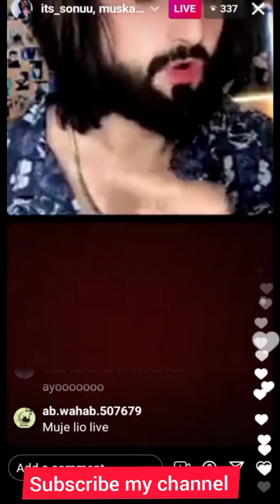Tiktoker Sonu Actrss Laiba Khan Or Eman Khan Ky Kya Lgty Hein? Jany Unki Zabani